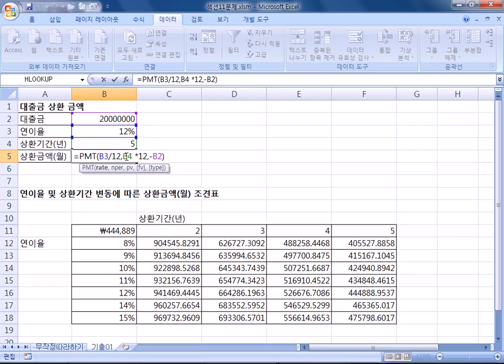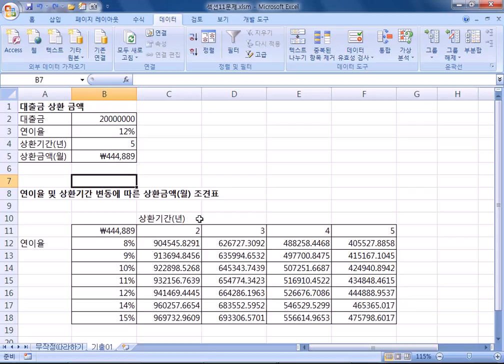컴퓨터활용능력2급자격증(실기대비) 3장 분석작업 11 데이터 표